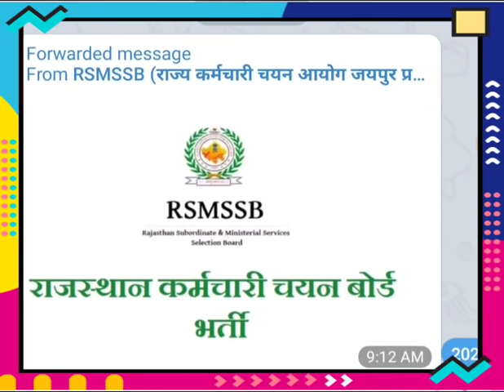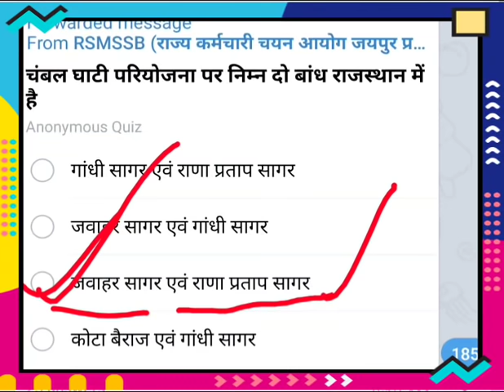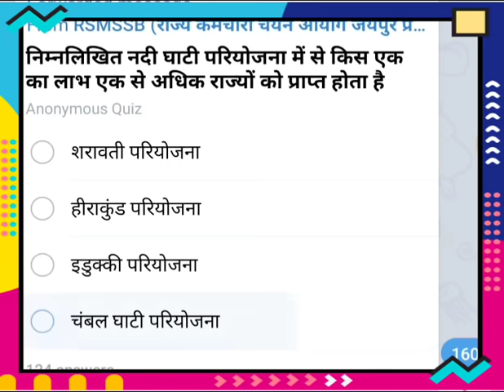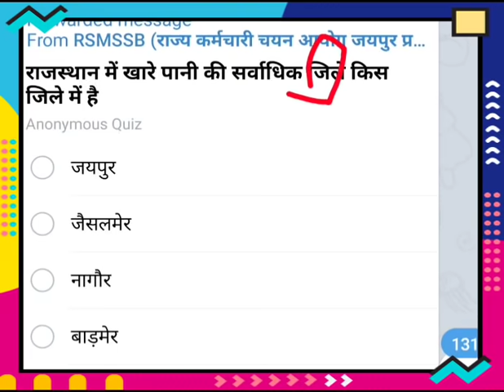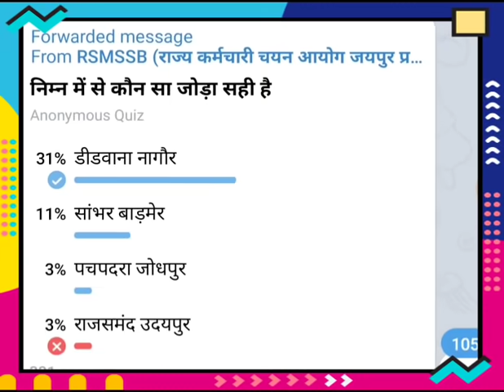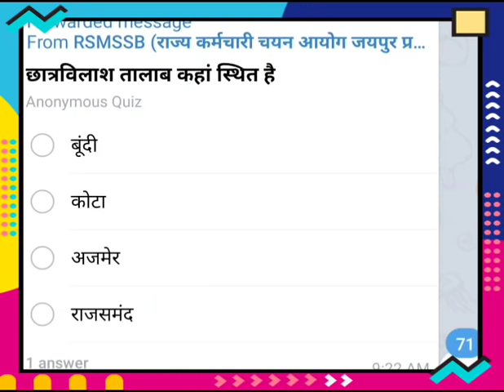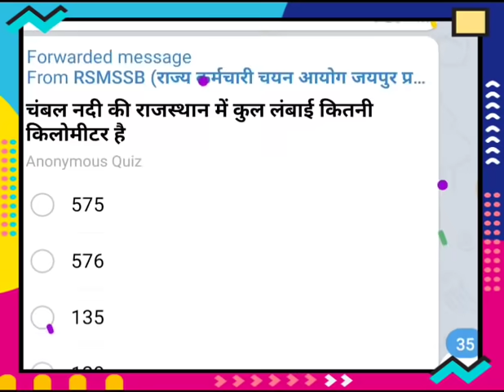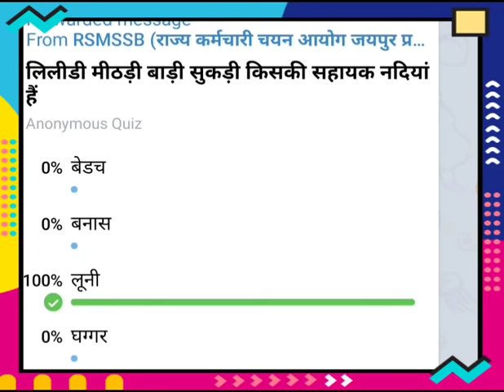Rajasthan patwari model paper patwari exam paper 2021 patwari exam date patwari news today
patwari model test paper patwari exam paper patwari news today patwari Bharti paper patwari latest news today Rajasthan patwari 2021 exam paper

Rajasthan patwar 23 October ka exam paper
Rajasthan patwari 24 October ka exam paper

24 October Rajasthan patwari paper
patwari Bharti test paper